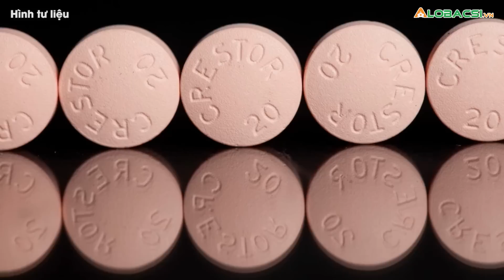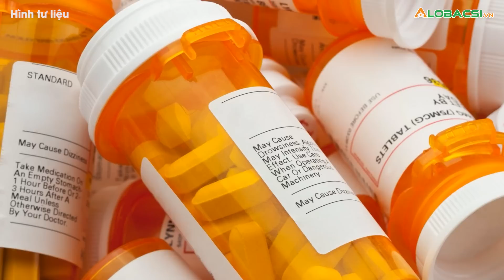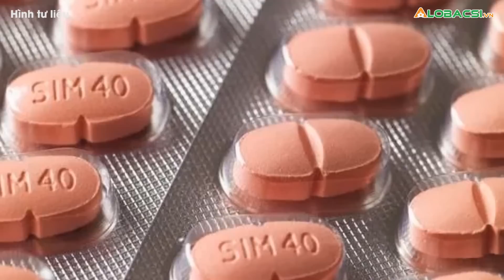Loại thuốc rẻ, quen thuộc bất ngờ ngừa được COVID-19 nặng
Nghiên cứu dựa trên gần 39.000 bệnh nhân nhập viện vì COVID-19 từ 185 bệnh viện ở Mỹ chỉ ra thêm một phương án dễ dàng để bảo vệ những người thuộc nhóm nguy cơ.👉 Tin tức COVID-19 mới nhất

MỌI GÓP Ý XIN GỬI VỀ:
Hợp tác nội dung:  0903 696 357